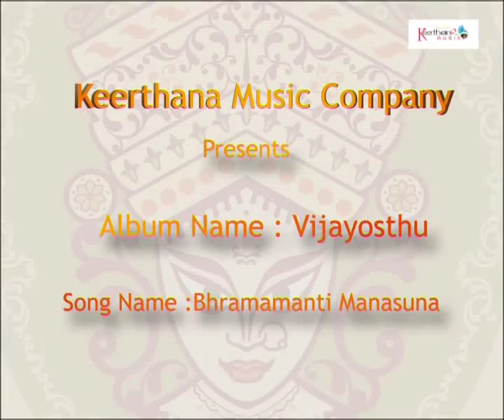Brahamanti Manasuna | Vijayosthu | Durga Devi Songs | Telugu devotional songs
Album : Vijayosthu
Music Composed by : Vijay Balaji
Song Name : Bhramamanti Manasuna
Singer : Subba Rayudu
Lyrics by : Sriram Tapaswi
Language : Telugu
Digital Partner :